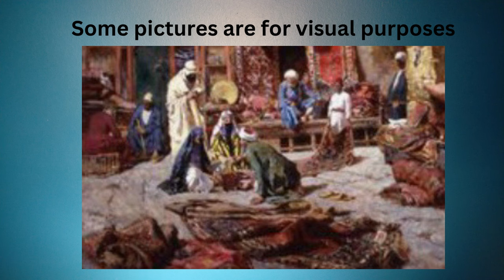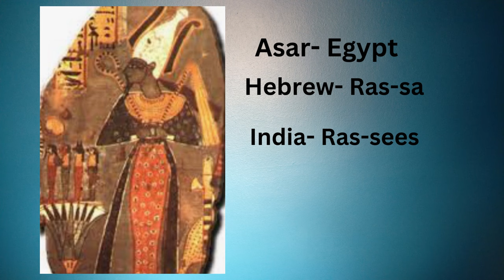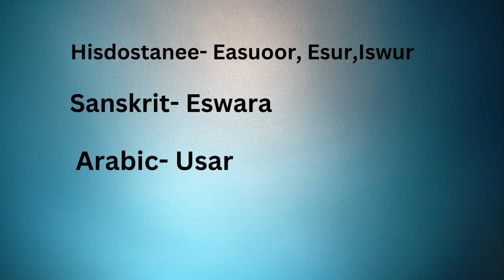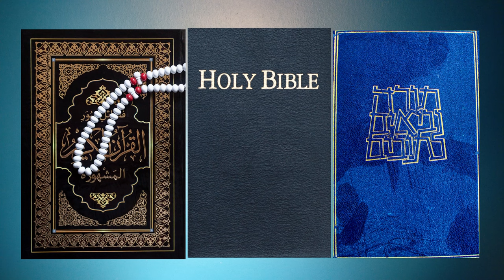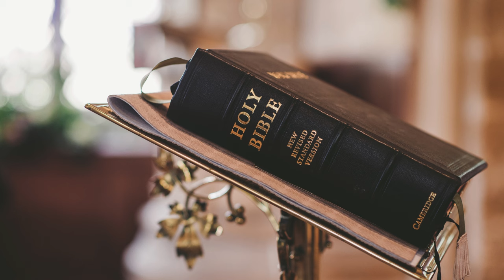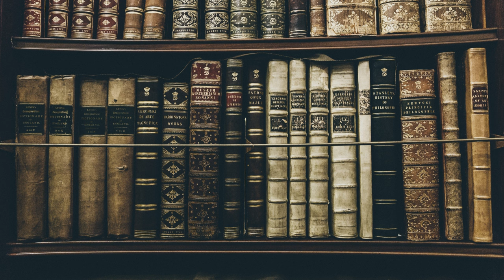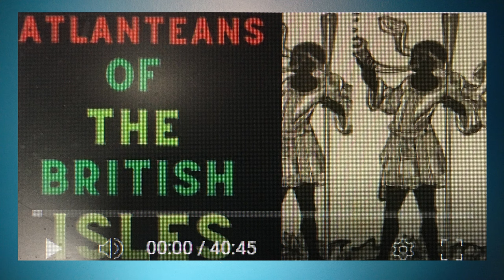On The Khazars Empire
From the book The Anacalypsis by Godfrey Higgins. ESQ